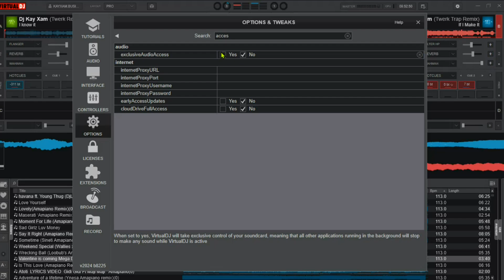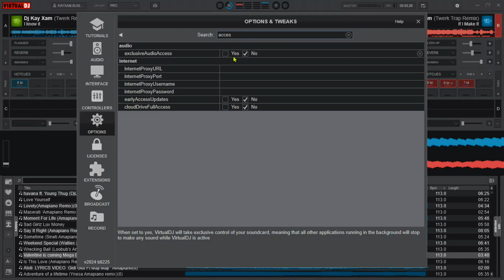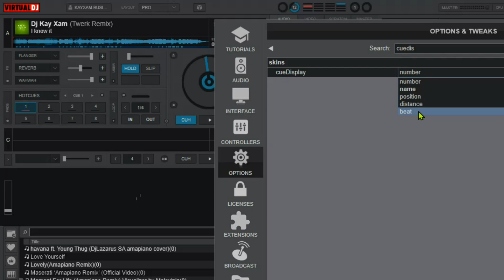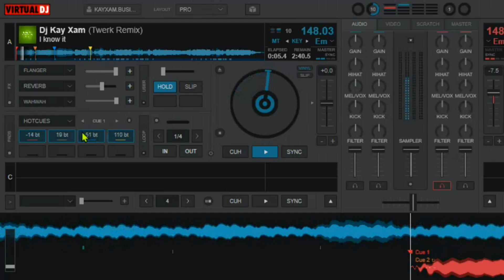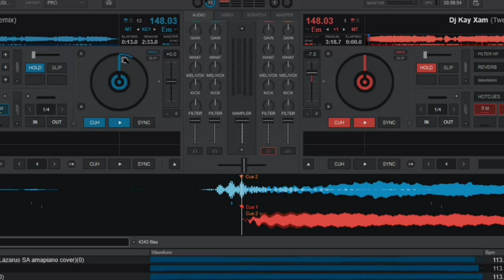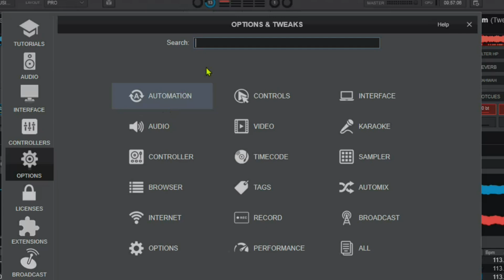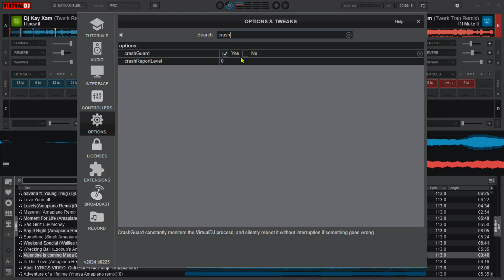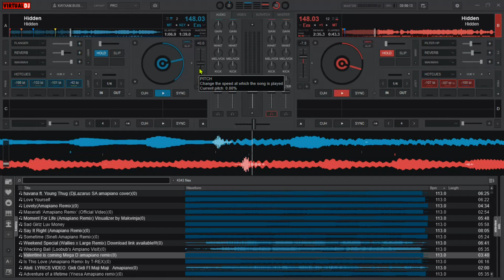Ultimate Guide to Virtual DJ Optimization Settings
Are you ready to take your DJing skills to the next level in 2024? In this video, we'll dive into 5 essential settings that will enhance your performance and streamline your workflow. Whether you're a beginner or a seasoned pro, these settings will help you get the most out of your software.

Don't miss out on these game-changing settings that will elevate your Virtual DJ experience! Let's get started on optimizing your setup for 2024!